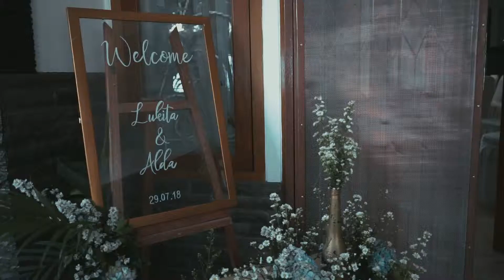Alexo Pictures - Engagement Tita & Alda